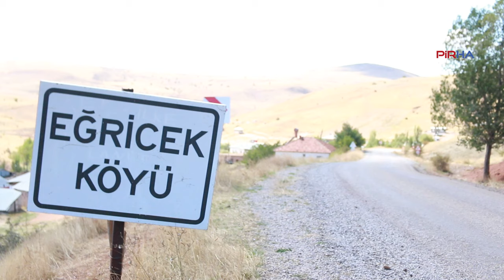Maden şirketleri köylülere yaşamı dar ediyor; Eğricek köyü toprak altında kalabilir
PİRHA-Sivas’ta maden faaliyetlerinin artmasıyla birlikte mera alanlarının daraldığını, dinamitlerin patlatıldığını ve siyanürün doğaya zarar verdiğini söyleyen Eğricek köylüleri, maden firmasının durdurulmasını istedi. Sivas Çevre Platformu Kurucu üyesi Hüsnü Engin bu şekilde devam ederse bir İliç tehlikesiyle karşı karşıya kalacağız” dedi. Maden çalışmasının yaşamı olumsuz etkilemesiyle birlikte köylüler göç etmek zorunda kalıyor.